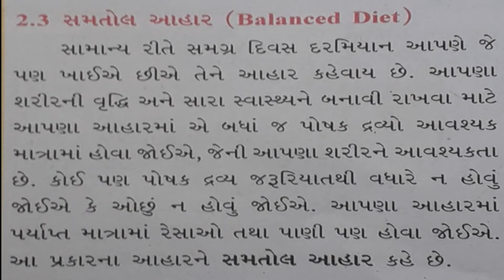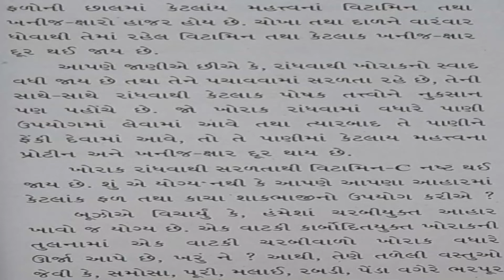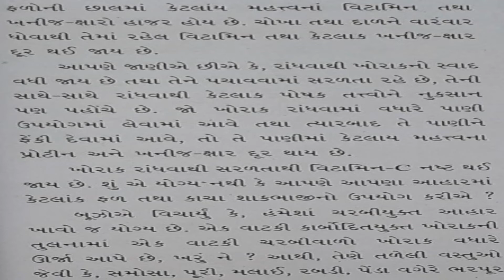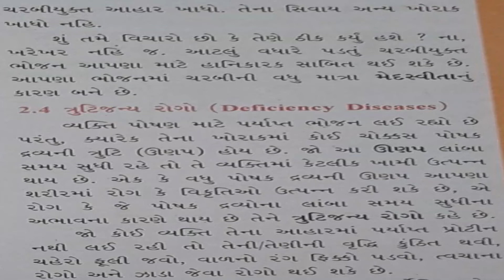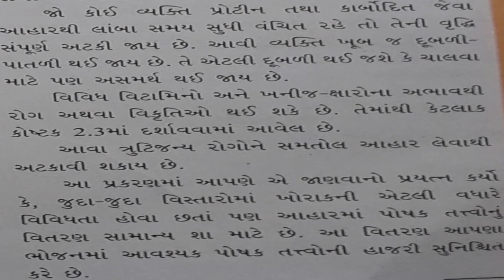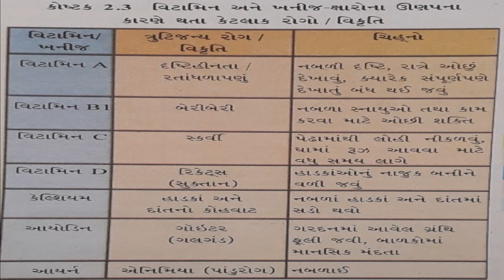Std 6 || પ્રકરણ-2 આહાર ના ઘટકો ભાગ-3 || science lecture 5 By vishal sir